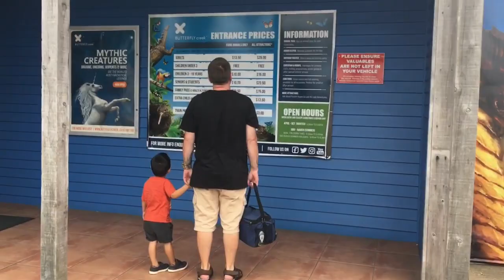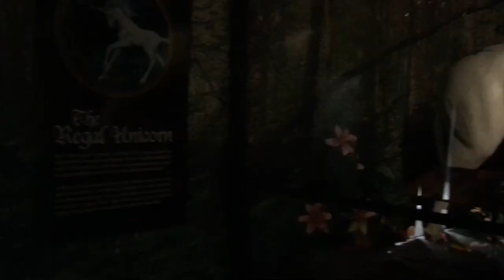Inside the Dinosaur Kingdom in New Zealand | butterfly Creek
Sharing our day at the Butterfly Creek Dinosaur Kingdom near New Zealand Airport. Enjoy 😉
Part 1